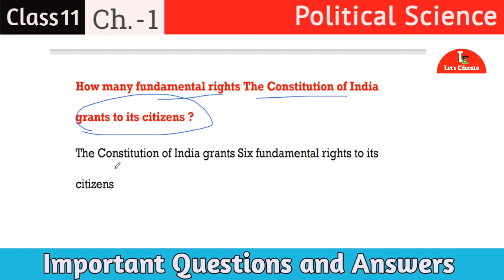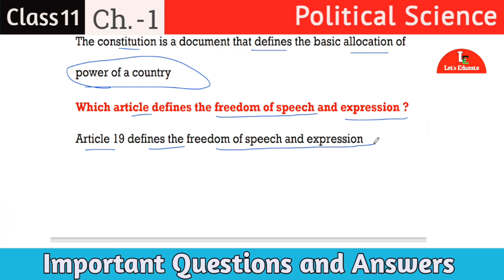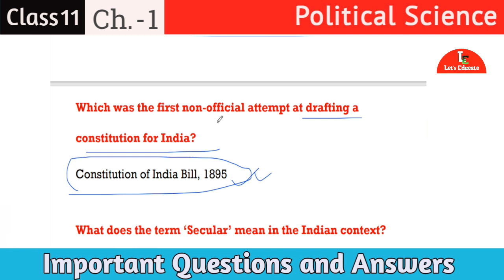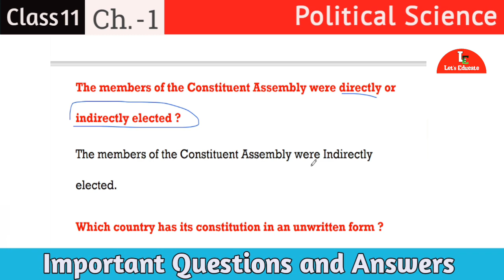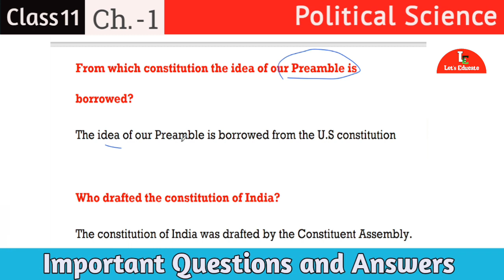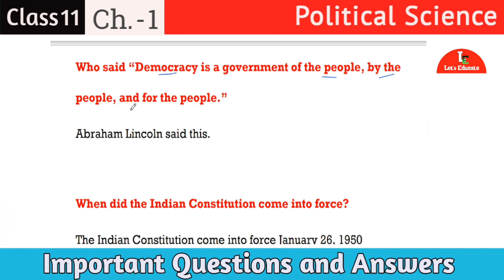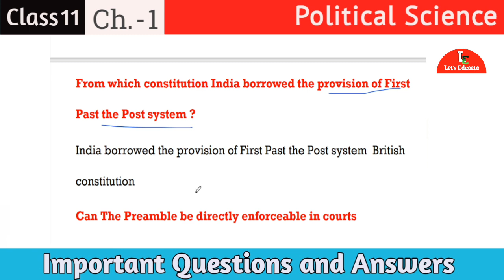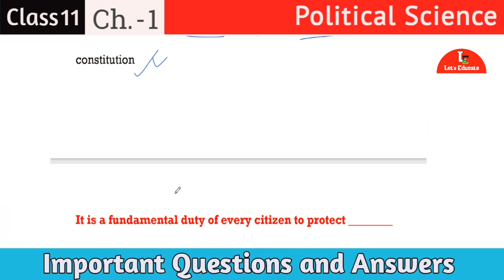Important Questions on Constitution:Why and How| Class 11 |Important for Political Science Exam 2024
Today in this class I have discussed most important questions and answers on Constitution  : Why and How ? for the HS 1st year Political Science final examination 2024.

Please note that these questions are not the only questions you should study from this chapter. Prepare thoroughly if you want to score good marks.

The owner of this channel don't guarantee that these questions will surely come. However these questions are taken as per the previous trends of this examination.